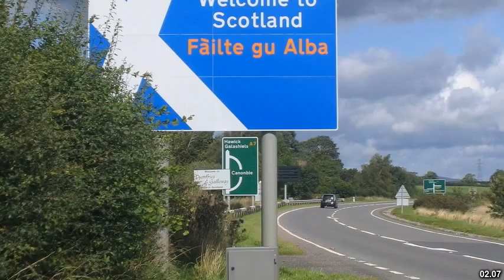Best places to visit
Best places to visit - Newcastleton (United Kingdom) Best places to visit - Slideshows from all over the world - City trips, nature pictures, etc.